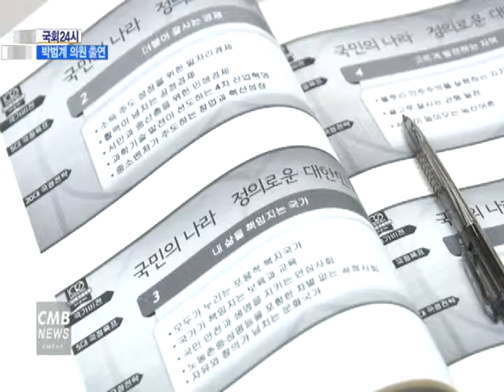[서울뉴스][리포트]국회24시, 박범계 의원편